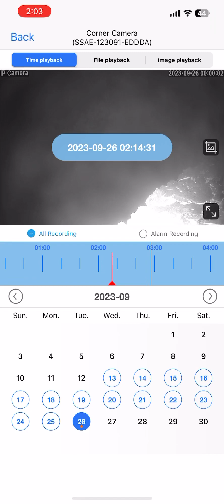Stable Rd fire 9/26/23